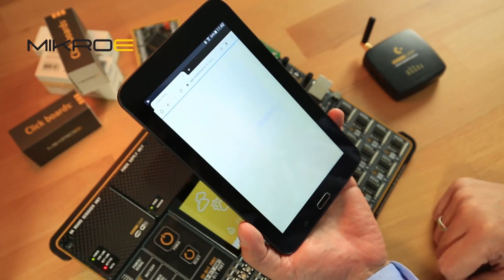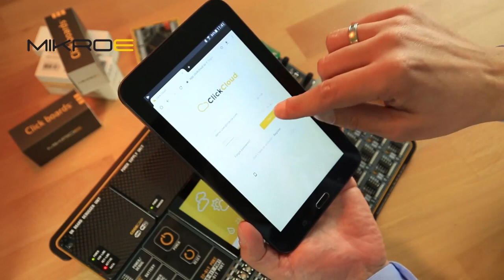Webinar: An introduction to MikroElektronika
MikroElektronika has mapped all the key elements that are helping engineers to constantly advance. In doing this, they've made it their mission to exceed in the design of excellent software and hardware tools to help you develop the future.

With this webinar, you will discover MikroElektronika's commitment to developing products designed to speed up development processes, helping you with reaching the proof of concept, fast prototype or MVP in an extraordinary short time.